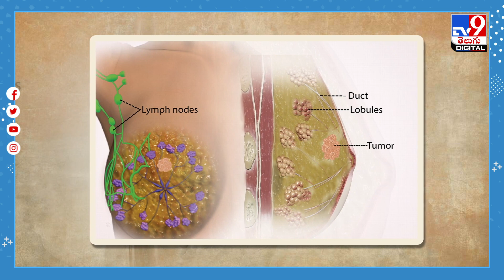Breast Cancer Generic Tablets:ఫస్ట్‌ టైమ్‌ బ్రెస్ట్‌ క్యాన్సర్‌కుట్యాబ్లెట్స్‌..@TV9TeluguDigital